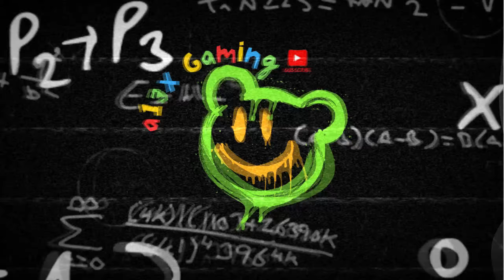🚀🥊Oleksandr Usyk vs Tyson Fury '09 - Undisputed Boxing - ai vs ai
Oleksandr Usyk vs 2009 Tyson Fury
Undisputed Boxing Gameplay